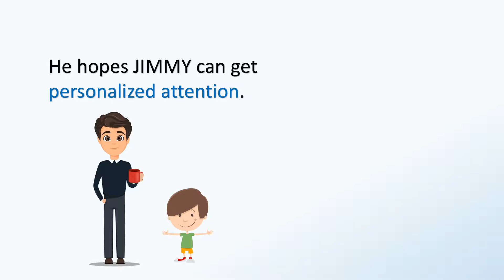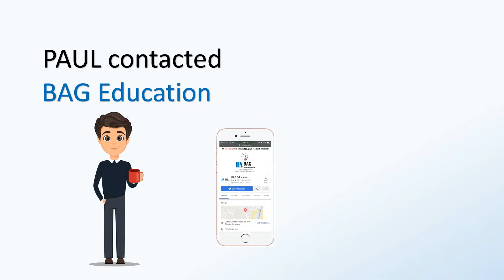BAG Education #1: Home Tuition Corporate Video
BAG Education #1
Home Tuition services:

At BAG Education (MA0232694-P), we provide education consulting and home tuition placement services to your door steps! Qualified tutor that will definitely fit your needs.